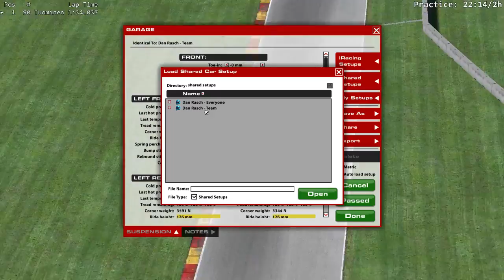iRacing.com CESCS 2015 Road America